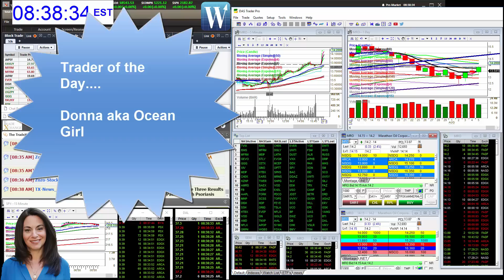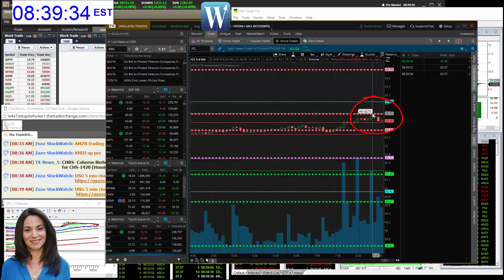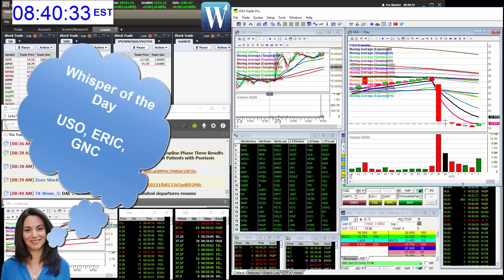whisperoftheday8-8-16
The Stock Whisperer's Morning Whisper is:  $SPY $USO $ERIC $GNC#morningwhisper hotstockoftheday todayswhisper whisperoftheday.